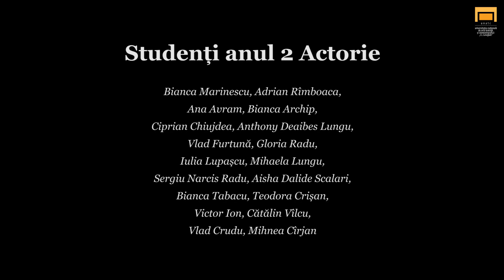„Tangoul lui Macky Șiș” (Opera de trei parale) - curs muzical, Actorie anul 2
A mai trecut un semestru, iar studenții noștri au pregătit din nou ceva spectaculos: „Tangoul lui Macky Șiș” (Opera de trei parale) la cursul opțional muzical cu lect. univ. dr. Monica Ciută.

Studenți anul 2 Actorie
Bianca Marinescu, Adrian Rîmboaca, Ana Avram, Bianca Archip, Ciprian Chiujdea, Anthony Deaibes Lungu (Tony Macpela), Vlad Furtună, Gloria Radu, Iulia Lupașcu, Mihaela Lungu, Sergiu Narcis Radu, Aisha Dalide Scalari, Bianca Tabacu, Teodora Crisan, Victor Ion, Cătălin Vîlcu, Vlad Crudu, Mihnea Cîrjan

Coregrafie
Valentina Boldurescu

Imagine
Victor Gilea

Montaj
Laura Lazarescu-Thois

Vizionare plăcută!

Ne-ai dat deja Follow?